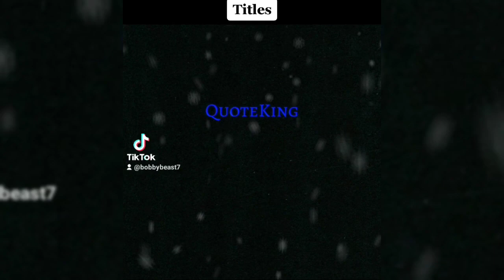Will Tariq Trust Diana Again?